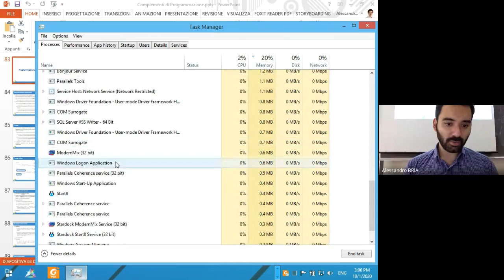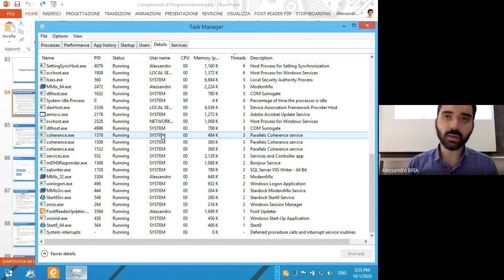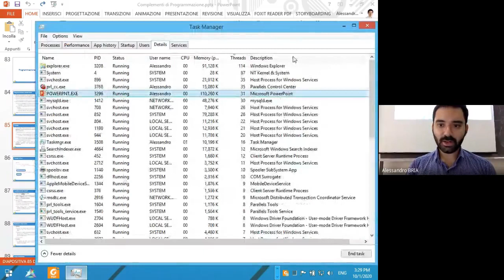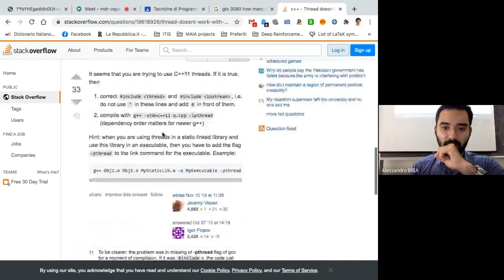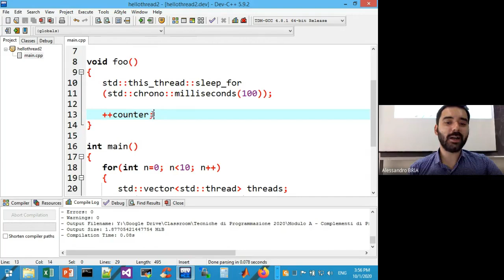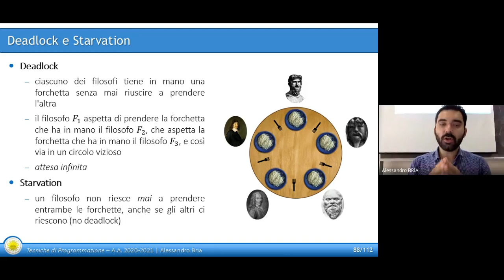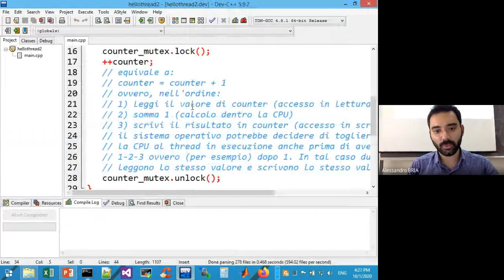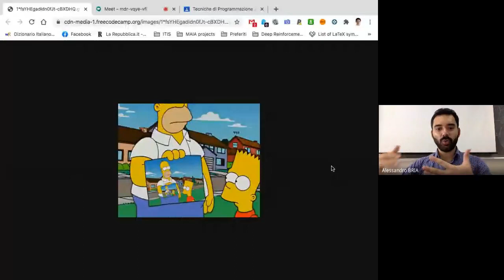Lezione 07 Programmazione concorrente e thread